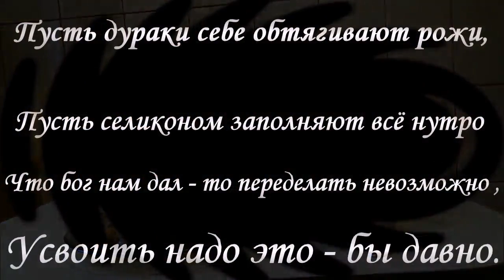ВНИМАНИЕ!!!ДЕБЮТ ПЕСНИ !!!СУПЕР ЧУДЕСА!!!Песни под гитару - Алексей Доктор Леший - бард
ШУТОЧНАЯ ПЕСНЯ - но со смыслом!!!
Может всё таки переименовать этот праздник в другой???